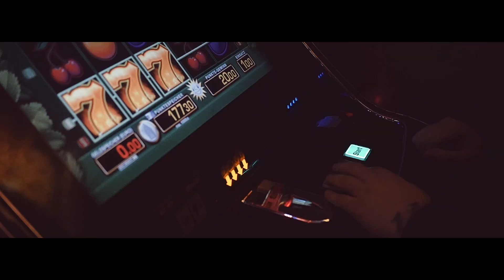Bozza - Füchse | 16BARS.TV PREMIERE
"Haramburg" hier bei amazon bestellen

Bozza